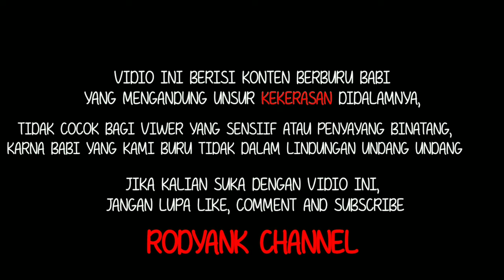DAPAT ANAK BABI UNTUK MELATIH ANJING BARU | RODYANK Channel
Assalamualaikum wb.

Semoga snk porbi dlam keadaan sehat2 semua..Amiiin

Kali ini kami berburu di
Lokasi : jrg. andopan kec. Lubuk tarok kab. Sijunjung
Diperburuan kali ini kami mendapat anak babi untuk melatih anjing baru

Sperti apa keseruan berburu kami
Saksikan vidio kami..

Jagan lupa dukung Channel kami terus

Dengan cara

LIKE,COMEN & SUBSRIBE

Slamat menonton
Trima kasih...🙏🙏🙏
Slam porbi Sijunjung